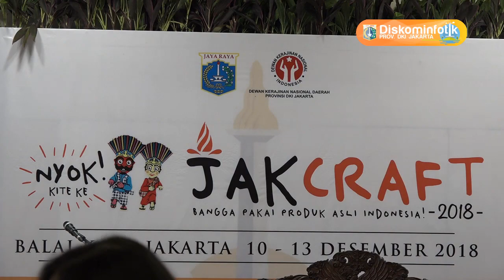10 Des 2018 Gub Anies R. Baswedan Membuka Acara Jakcraft 2018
10 Desember 2018 Gubernur Provinsi DKI Jakarta Anies Rasyid Baswedan Memberikan sambutan dan membuka acara Jakcraft 2018 di Balaikota Blok G Lt. Dasar

Rekam Video : 10 Desember 2018, 11.00
Unggah Video : 10 Desember 2018
Pemilik Video : Humas Pemprov DKI Jakarta (Sie Pelayanan Hubungan Media)